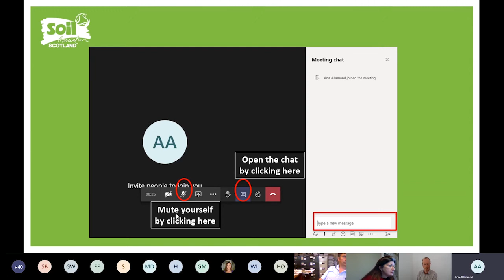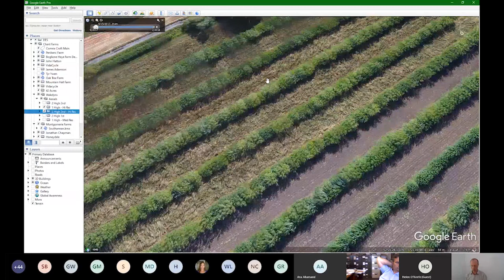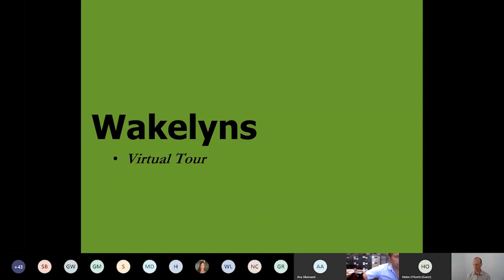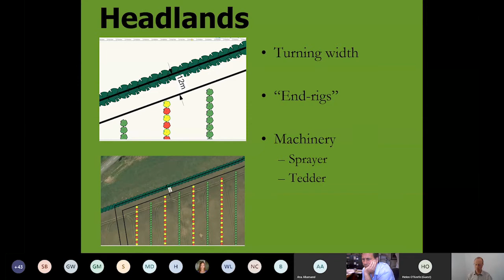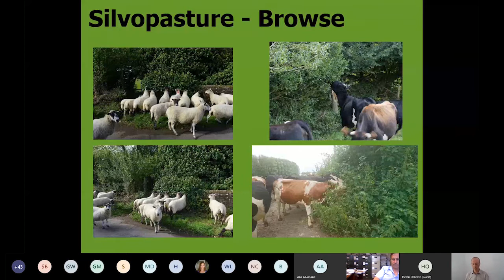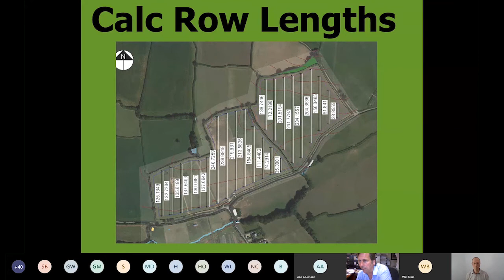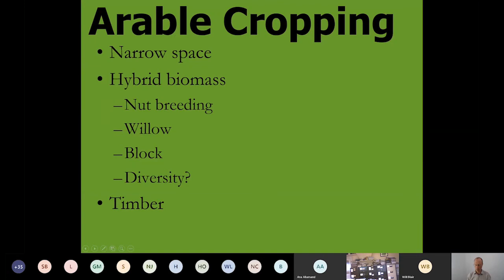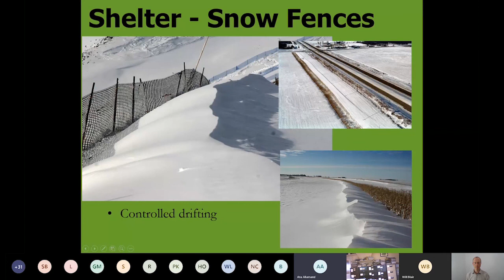Getting started with agroforestry on your farm - insights by expert Niels Corfield (part one)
Here is part one of a two-part Soil Association webinar, led by agroforestry expert Niels Corfield, on getting started with planting trees on your farm. Among other things, this part of his talk covers/includes:

🌲 A virtual tour of Wakelyns farm: see agroforestry in action!
🌲 Tips on incorporating trees on your land
🌲 Insights on how design choices can improve and diversify conditions in your farm
🌲 Designing your tree planting plan.

Find out how we’re working with farmers to achieve our goal of over half of UK farms having agroforestry systems in place by 2030